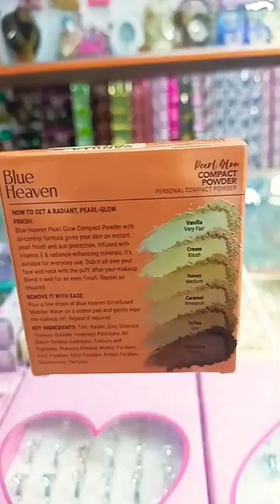Blue Heaven Compact Powder/Farishta Cosmetic Vlog /